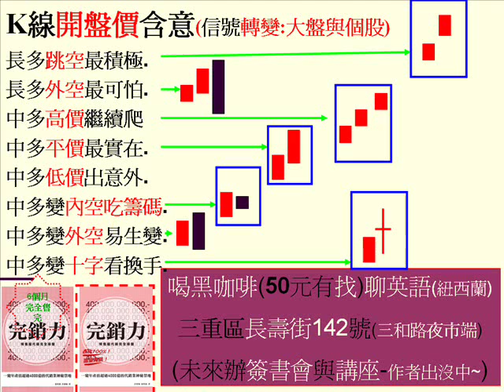K線圖中次一日開盤價的想法 (向塔木德學作租屋達人,完銷力,防水查漏獨講堂..等8書作者)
K線圖中次一日開盤價的想法  請按下訂閱可以看到額外2000個易懂想法  第1538個近千人訂閱的腦筋急轉彎 錄製者愛喝黑咖啡 長壽街142號咖啡豆專賣店的黑咖啡 三重夜市三和路二段入口端外側